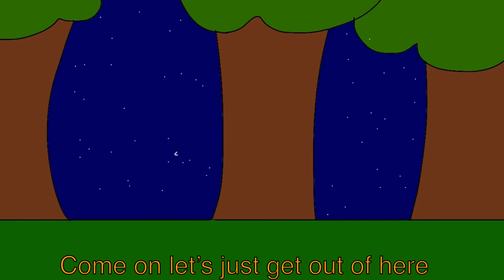Piggy chapter 4 animation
YAY IT’S Finally here X,D

I apologize for the background music ;;
And for the lazy episode ;-; i tried to finish it quickly but to be honest i’m not proud of it but i hope u like it? 😅😅😅

💖btw! Tysm for your fanarts!💖

And thank you from the button of my heart for your support💙💙💙💙💙💙it’s really means a LOT TO ME ^w^

Have a good day you guys :3🌸🌸🌸🌸🌸🌸💙💙💖💖💖💙💙